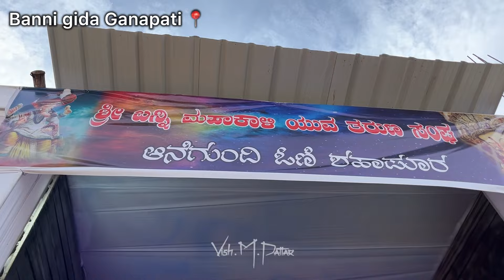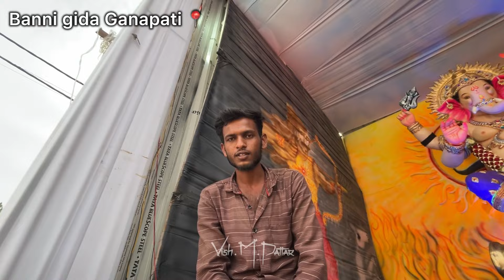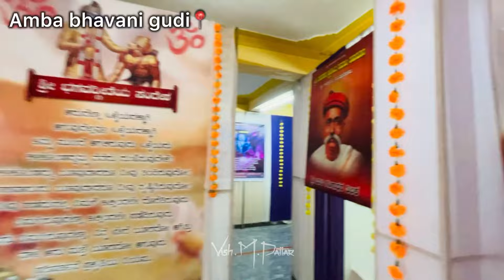Shahapur Ganapatigalu -1 | Ganesh Chaturthi | VISH M PATTAR